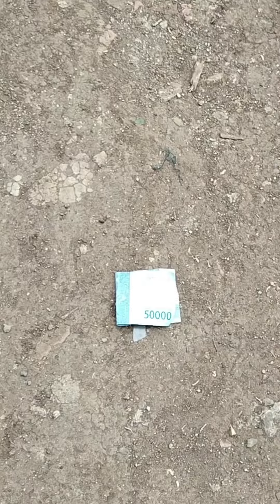komedi cuwel cl, episode panjang@cuwelcom16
Vidio ini cuman untung menghibur yang lagi butuh hiburan